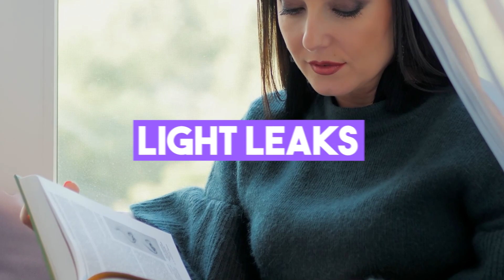Best Seamless Transitions Pack for Premiere Pro by Harsh Vardhan Art V.3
👍⚡🥉 Best Budget Graphic Card for Video Photo Editing:_

2. YouTube Library Pack for Premiere Pro & After Effects-VideoHive | Review and How to use it Properly

7. How to get Perfect Skin Tone in Premiere Pro CC | You Don't Know This Secret Method

2. Professional Dodging and Burning in Photoshop-The Non-Destructive Way Learn to Dodge and Burn in Photoshop fast and easy way

MY MICROPHONES

✔👉❤ iRigHD Mic

✔👉❤ Blue Yeti Mic

✔👉❤ Boya Mic

Image/Video Credit:- pixabay, pexels, unsplash

My Favourite Lens

❤👉✔ 85mm Lens